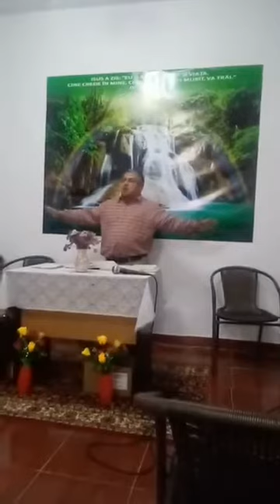Fratele Romi II Vremea de pe Urma 2021 Predica